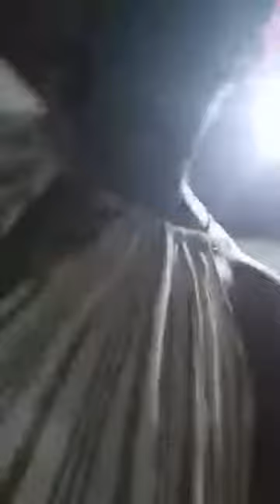DORCAS NJINKEU: "Flore deLille, si on t'enferme, on va aussi nous enfermer. Amot bouffe son KARMA"